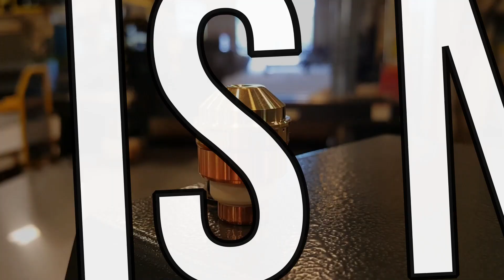Twister Fine Plasma - New "Single Cartridge" --- only at KOMATSU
The  FIRST cartridge type consumable in the market.